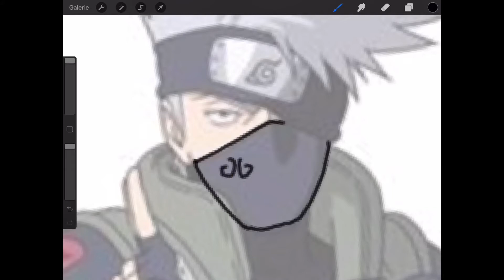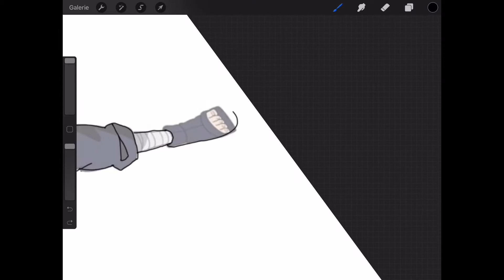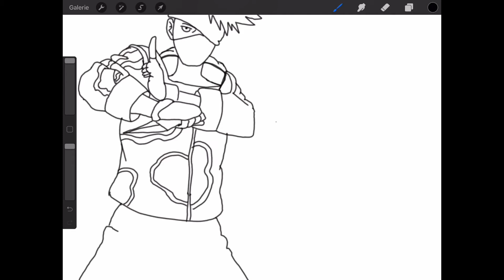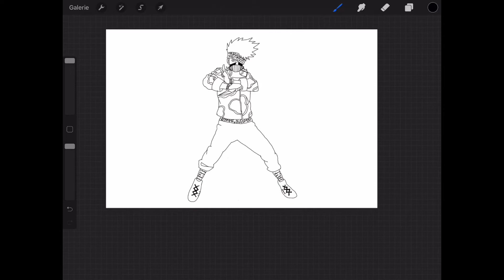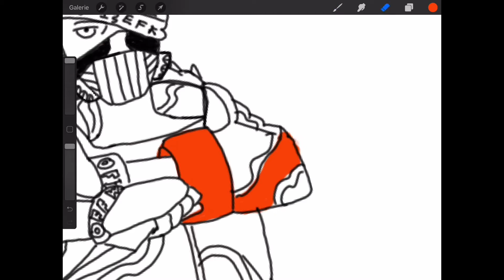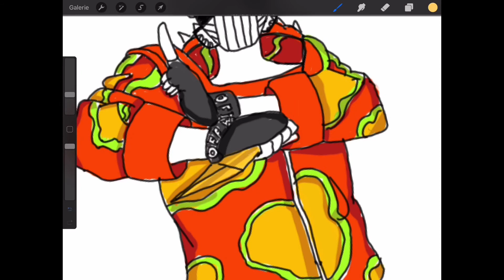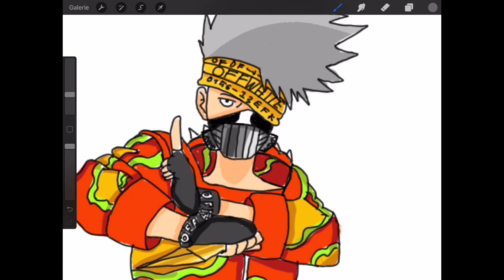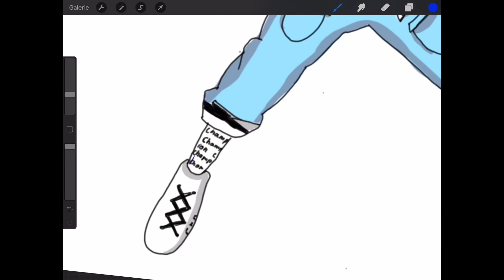How to draw Kakashi (Hyperbeast)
in this easy tutorial you learn how to draw Kakashi in hyperbeast mode step by step.